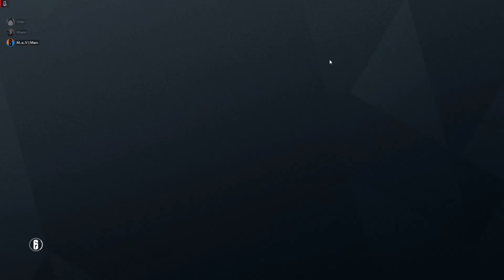Rainbow Six Siege Casual - Shotgun Party!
Things that happen when the weekly shotgun challenge is up :D